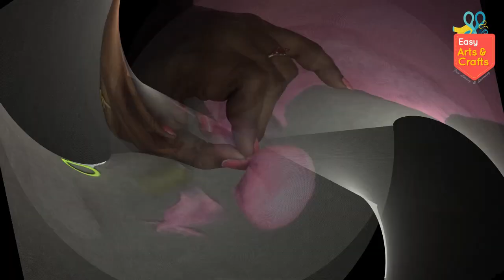How to make Teddy with Tissue paper || DIY Teddy || Birthday Gift ideas || Homemade Teddy Bear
Hi Friends, In This Video I will show you How to Make Teddy Bear using Tissue paper... Watch the step by step easy way.

Required Things:
Felt Sheet
Tissue Paper
Thermocol ball
Golden Flexible wire
Glitter foam sheet
PomPom Ball
Fevicol glue
Scissor
Glue Gun
टिश्यू पेपर से कैसे बनाएं टेडी || DIY टेडी || जन्मदिन का उपहार विचार || घर का बना प्यारा टेडी बियर
टिश्यु कागजको साथ टेडी कसरी बनाउने || DIY टेडी || जन्मदिन उपहार विचारहरू || घरेलु प्यारा टेडी भालु
පටක කඩදාසි සමඟ ටෙඩි සාදා ගන්නේ කෙසේද || DIY ටෙඩි || උපන්දින තෑගි අදහස් || ගෙදර හැදූ හුරුබුහුටි ටෙඩි බෙයාර්
ടിഷ്യു പേപ്പർ ഉപയോഗിച്ച് ടെഡി എങ്ങനെ ഉണ്ടാക്കാം || DIY ടെഡി || ജന്മദിന സമ്മാന ആശയങ്ങൾ || ഭവനങ്ങളിൽ ക്യൂട്ട് ടെഡി ബിയർ
Como fazer o Teddy com papel Tissue || DIY Teddy || Ideias para presentes de aniversário || Urso de pelúcia fofo caseiro
क्यूट टेडी बियर कैसे बनाये || घर का बना टेडी बियर || DIY टेडी || टिशू पेपर क्राफ्ट || उपहार योजना
Como fazer um urso de peluche fofo || Urso de pelúcia caseiro || DIY Teddy || Embalagem de papel de seda || Ideias de presentes
හුරුබුහුටි ටෙඩි බෙයාර් සාදා ගන්නේ කෙසේද || ගෙදර හැදූ ටෙඩි බෙයාර් || DIY ටෙඩි || පටක කඩදාසි යාත්රා || තෑගි අදහස්
Comment faire un ours en peluche mignon || Ours en peluche fait maison || DIY Teddy || Artisanat en papier de soie || Idées de cadeau
कसरी प्यारा टेडी बियर बनाउने || होममेड टेडी बियर || DIY टेडी || टिश्यु पेपर शिल्प || उपहार विचारहरू
5min craft
crafts
paper craft
crafts
glass painting
kite making
knitting
crafts for kids
crochet
diy crafts
hand embroidery
origami paper
kids crafts
diy crafting
card making
flower making
macrame
newspaper craft
paper craft flowers
paper quilling
quilling